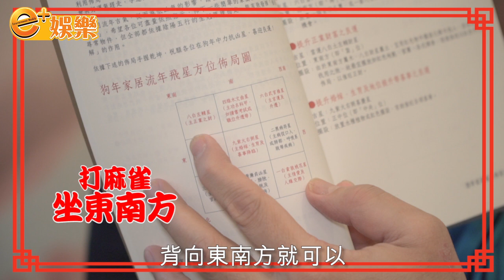狗年催財大法 打麻雀坐東南方 六合彩買4、6、7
上一條片，玄學家楊天命師傅同我哋解構12生肖財運，今次佢就大爆狗年運財攻略，好似去邊個投注站買六合彩、買馬會較易贏錢、幸運號碼、打麻雀方位、開工吉時，楊師傅一次過話俾你知！